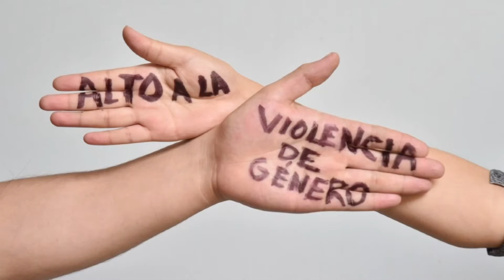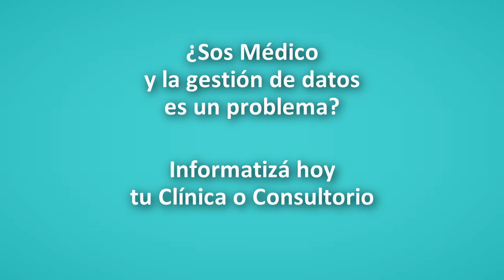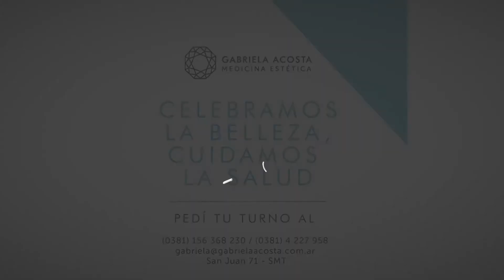Programa completo sábado 17 de julio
Programa dedicado a la difusión de la estética,  salud y calidad de vida, que se emite todos los sábados a las 17:30 en el  Canal 12 de CCC.